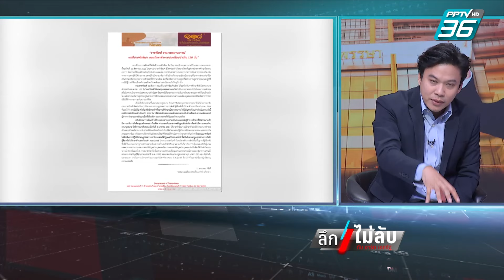จับตา! เอฟเฟ็ค ทักษิณ (ไม่) สะเทือนรัฐบาลเศรษฐา? | ลึกไม่ลับ | 11 ม.ค. 67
ลึกไม่ลับ วิเคราะห์สถานการณ์ หลังราชทัณฑ์ไฟเขียว อดีตนายกฯทักษิณ รักษาตัวต่อเกิน 120 วัน ณ รพ.ตำรวจ! ขณะที่พรุ่งนี้ (12 มค.) ต้องจับตา การชุมนุมทั้งกลุ่มหนุน-ต้าน สุดท้ายจะสะเทือนรัฐบาลเศรษฐาหรือไม่ ?